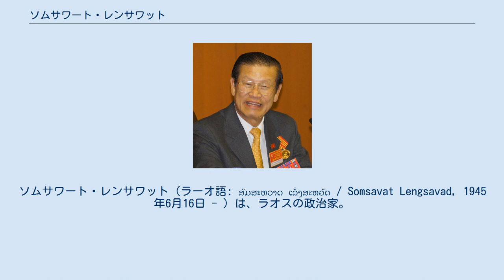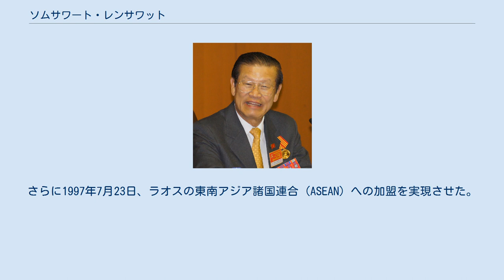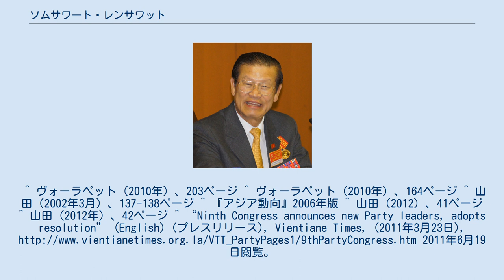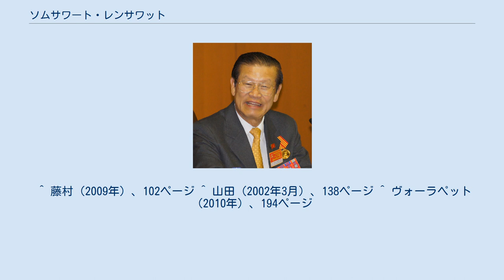ソムサワート・レンサワット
ソムサワート・レンサワット（ラーオ語: ສົມສະຫວາດ ເລັ່ງສະຫວັດ / Somsavat Lengsavad, 1945年6月16日 - ）は、ラオスの政治家。
副首相。
ラオス人民革命党政治局員。
1993年から2006年までは外務大臣を務めた。
 ソムサワートは1945年、北部ルアンパバーン県の中国系ラオス人の家庭に生まれた。
中国名は凌 緒光 (Ling Xu Guang) 。
その祖先は、海南の出身である。
 ラオス内戦中の1961年、革命運動に参加。
1964年にラオス人民革命党中央委員会幹部要員となる。
カイソーン直系の部下、腹心の秘書として活動。
1975年、党中央委員会及び内閣事務局長。
1982年から、党中央委員会及び内閣副官房長、党中央委員会付属歴史研究委員会第一副委員長を歴任。
 1989年、在ブルガリア大使として派遣される。
 1991年3月の第5回党大会において党中央委員に選出され、党内序列第51位となる。
党中央委員会及び内閣官房長、国家主席府大臣を歴任。
隣国タイに接近するカイソーン国家主席を右腕として支え、二国間関係の改善に尽力した。
 1993年2月、カムタイ内閣の内閣改造で外務大臣に任命され、以後、対中国・対ASEAN外交を推進してゆく。
 1996年3月の第6回党大会において党中央委員に再選され、序列第12位に躍進した。
さらに1997年7月23日、ラオスの東南アジア諸国連合 (ASEAN) への加盟を実現させた。
1998年2月24日、シーサワット内閣の組閣で副首相に任命され、外務大臣を留任した。
 2001年3月の第7回党大会においては、「党の新星」と呼ばれ、政治局入りを確実視されていたが、党中央委員に再選されたのみで、序列13位に留まった。
直後の3月27日のブンニャン内閣の組閣において、副首相兼外務大臣として留任した。
 2006年3月の第8回党大会において中央委員に再選されるとともに、中国系では初の政治局員に選出され、序列第10位へと昇格した。
同年6月8日のブアソーン・ブッパーヴァン内閣の組閣に際しては、外相職を退任して、政府の日常業務を司る政府常任に就任するとともに、副首相を留任した。
これは若く経験のないブアソーンを支える体制の一環であり、これ以後の5年間、多くの分野で大きな権力を行使した。
2010年12月にブアソーン首相の辞任した後も、トーンシン内閣で副首相兼政府常任に留任した。
 2011年3月の第9回党大会においては、中央委員および政治局員に再選され、党内序列第8位となった。
しかし、同年6月の第7期第1回国会において政府常任職は廃止となり、ソムサワートは兼務のない副首相とされた。
 2016年1月の第10回党大会において党政治局から退き、党中央委員会顧問に選出された。
 親中派で、「ラオス指導部の中で最も中国に近い」と見られている。
 また、ASEAN加盟などで積極外交を行い、国際社会でラオスのプレゼンスを高め、国際舞台におけるラオスのイメージの改善に力を注いできた。
 趣味は、歌とゴルフ。
 ブンコンマニー夫人との間に男子1人と女子2人をもうけた。
^ 馬燁華 (2006年3月30日). “排除“祖籍”障碍　华裔首次当选老挝政治局委员”. 中国僑網. 2011年7月7日閲覧。
^ ヴォーラペット（2010年）、203ページ ^ ヴォーラペット（2010年）、164ページ ^ 山田（2002年3月）、137-138ページ ^ 『アジア動向』2006年版 ^ 山田（2012）、41ページ ^ 山田（2012年）、42ページ ^ “Ninth Congress announces new Party leaders, adopts resolution” (English) (プレスリリース), Vientiane Times, (2011年3月23日),